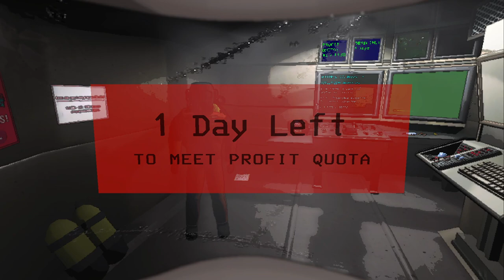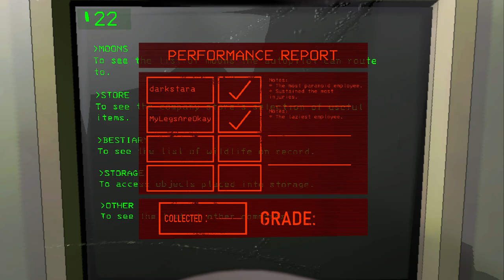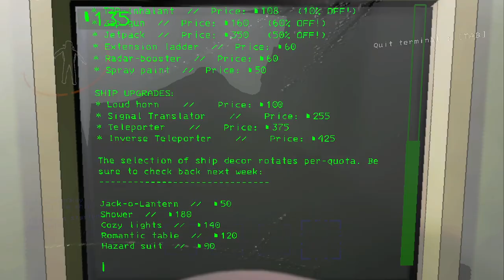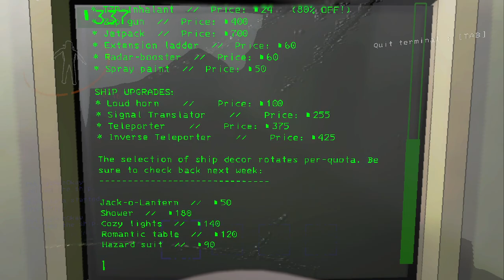Lethal Company: Me and the meat at 2am looking for boys